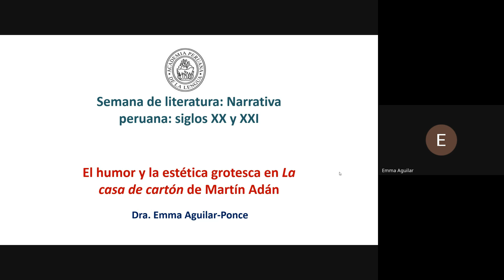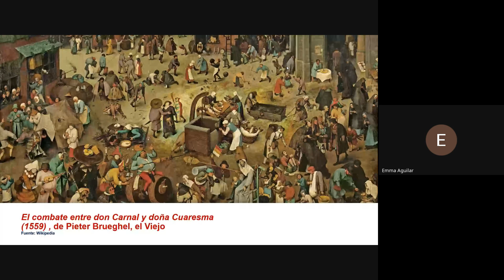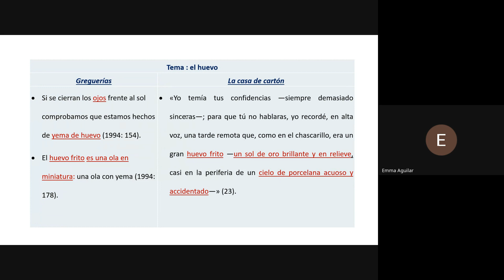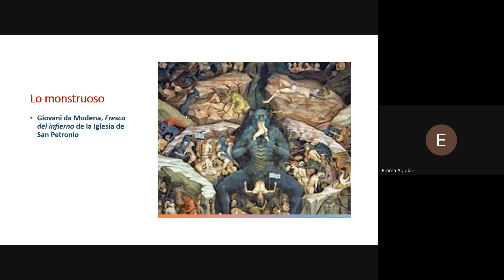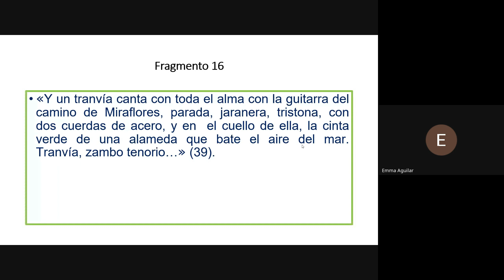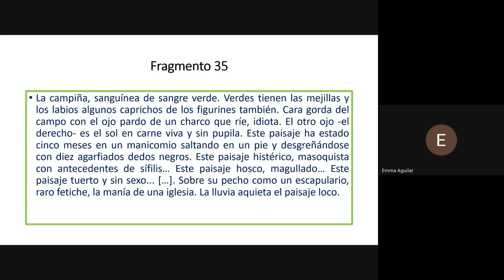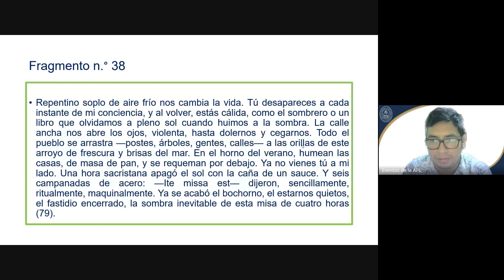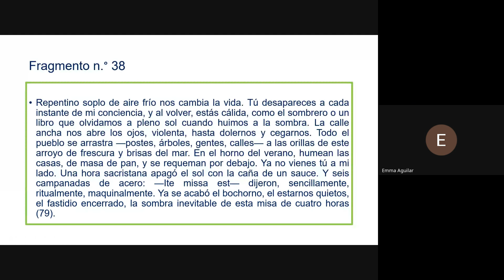Semana de Literatura «Narrativa peruana siglos XX y XXI»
Conferencia «El humor y la estética grotesca en “La casa de cartón” de
Martín Adán» a cargo de Emma Aguilar-Ponce